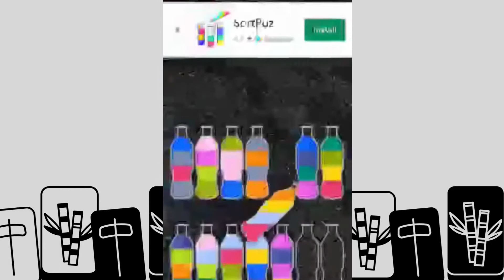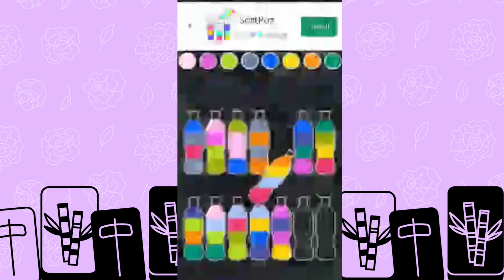Watch me play Mahjong | Mahjong solitaire | Mahjong level 2 to 11| Au-some Martin's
Hello my Awesome Friends!  Laro po tayo ng Mahjong solitaire.  It is a board puzzle game.  Just match open pairs of identical mahjong tiles and remove all tiles to complete the board.  Madali lang po itong mahjong offered by CanaryDroid.  Try nyo na :)